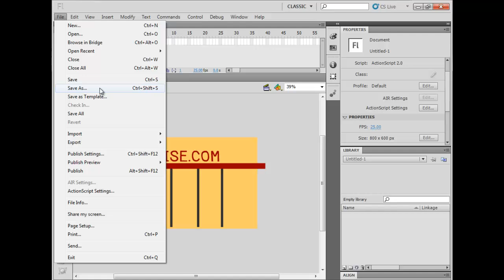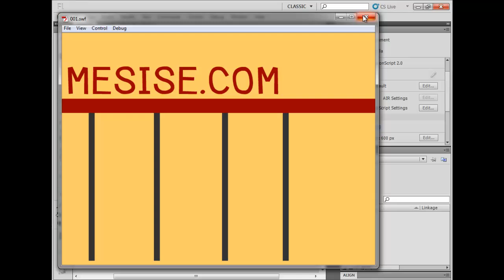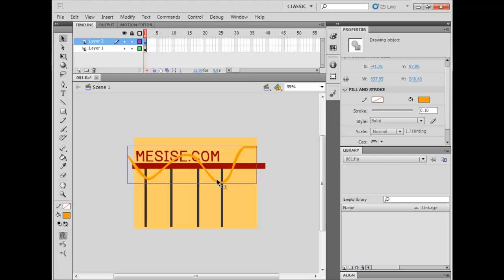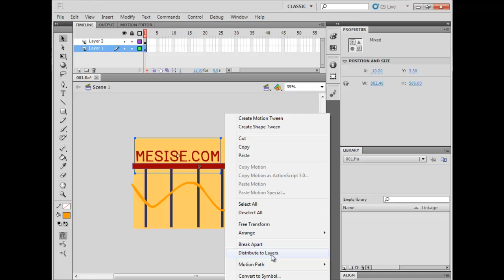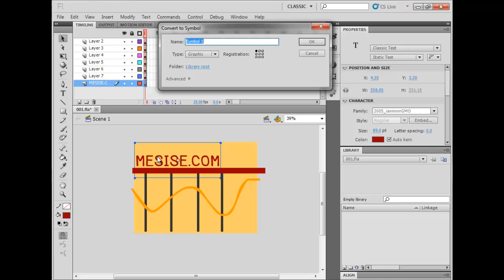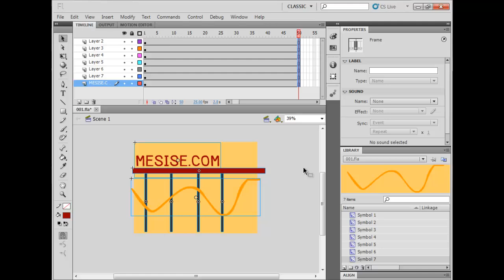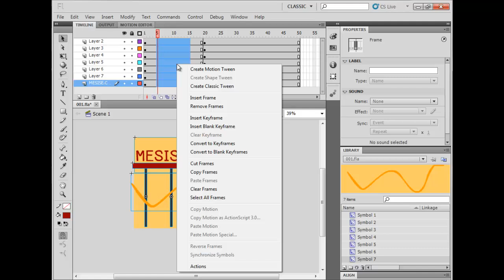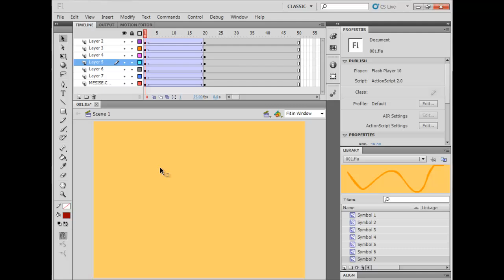MESISE.COM - การใช้งาน Flash เบื้องต้น 2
สวัสดีครับ วันนี้ผมนิติคุณ ยุกตะนันท์ จะมาสอนน้อง ๆ นศ ฝึกงานกับการใช้โปรแกรม Flash เพื่อปูพื้นฐานการใช้งานโปรแกรมที่ดี และการเป็นอนิเมเตอร์ที่ดี ครับ โดยเนื้อหาที่สอนจะเป็นการใช้โปรแกรมจากพื้นฐาน ที่สุดและเริ่มพัฒนาไปเรื่อย ๆ พดที่ดูคลิปนี้อาจจะไม่ชอบใจเสียงซักเท่าไหร่เพราะว่าเสียงที่อัดมาไม่มีซาวการ์ดนะครับ เนื้อจากว่าเครื่องที่อัดมันไม่มี หน้าเศร้าใจจริง ๆ เลยครับ แต่รับรองว่าคลิปต่อ ๆ ไปคงจะดีขึ้น มั้ง?